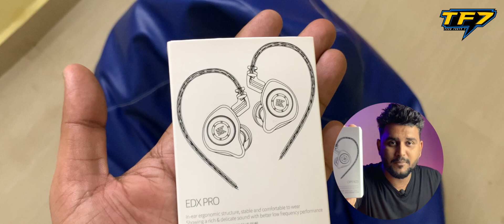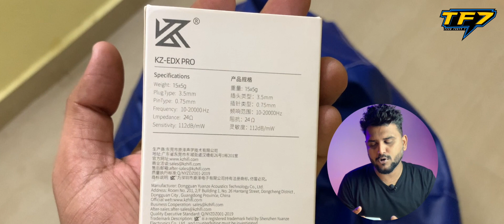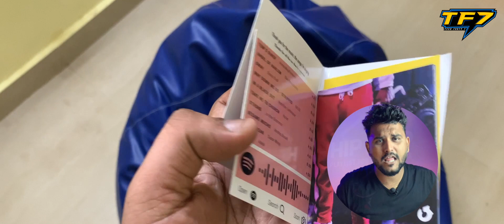KZ EDX Pro - Full Review in Tamil - Tech Forty7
இந்த வீடியோவில் KZ EDX Pro - Full Review in Tamil பற்றி பார்ப்போம்.

Please watch the video till the end and share your valuable feedback via the comment section below.

Links for the products we are using on daily basis

iPhone XR

BOYA M1 Mic

Fossil Gen 6 Smartwatch

If you like this video, don't forget to change the colour of the like button by clicking it, share this video with your friends if you feel it's useful and subscribe to our channel for more videos like this and don’t miss to click on bell button to get notified on every new video getting upload in our channel.

ClubHouse : TechForty7

You can search this video using below keywords